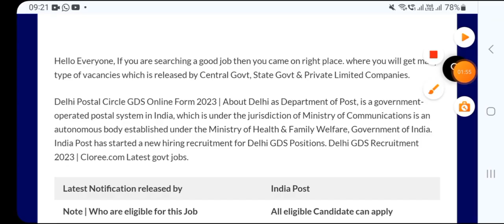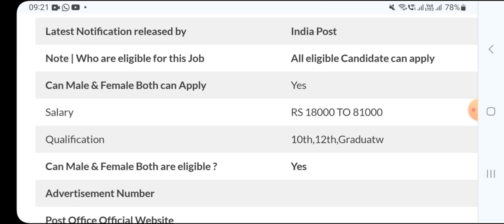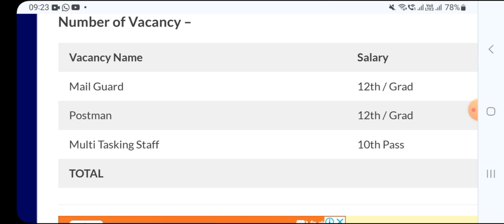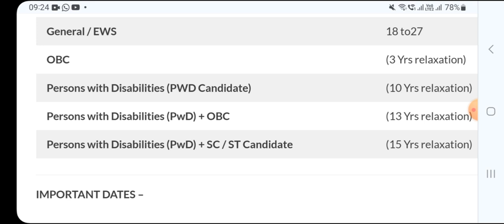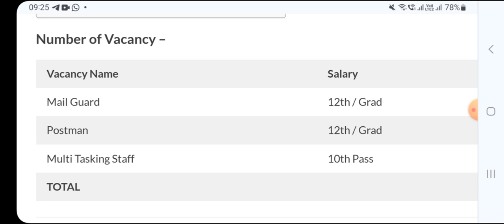Post Office Recruitment 2024 | Post Office MTS, Postman & Mail Guard New Vacancy 2023 | Apply Online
Post Office Recruitment 2023 | Post Office MTS, Postman & Mail Guard New Vacancy 2023 | |Apply Online |Post Office New Vacancy 2023 | India Post Recruitment 2023 | Post Office Bharti Nov 2023 | 10th Pass | India Post Office Recruitment 2023,post office new vacancy 2023